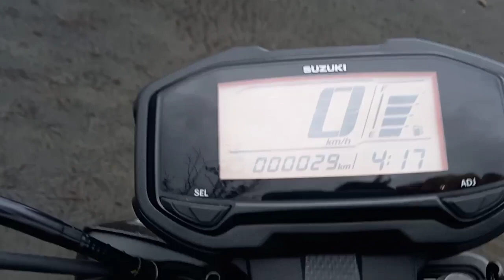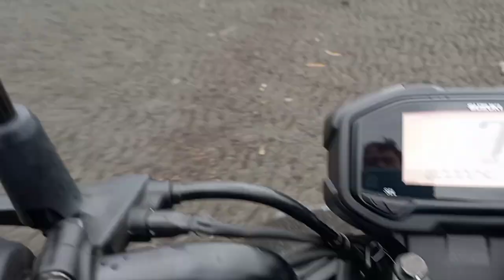Suzuki skydrive crossover sumabak agad sa trail, subrang gandang gamitin/ joy ride sa tabing dagat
Hi guys, ito na yong vlog na tutulong sayo na labanan ang gerd at anxiety na lubhang nag papahirap sayo.